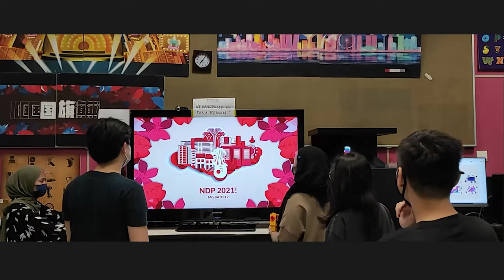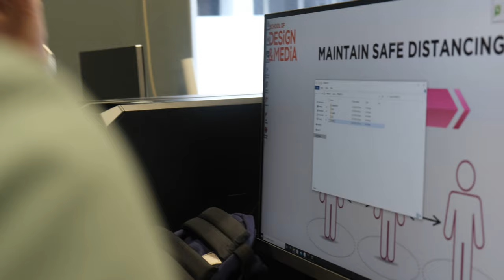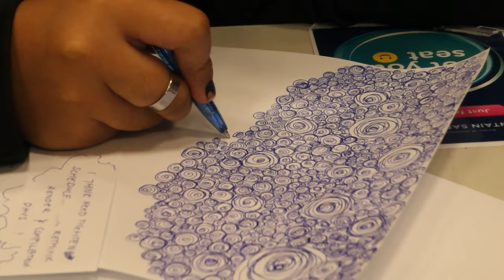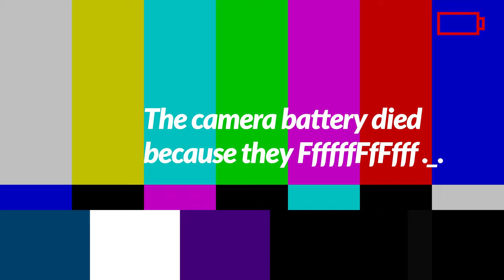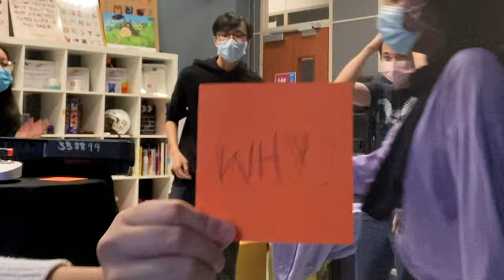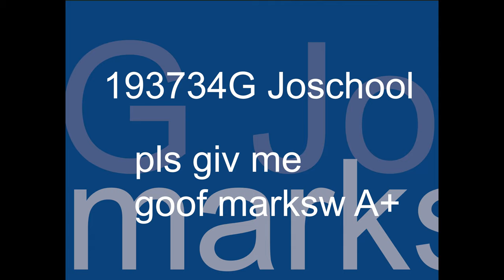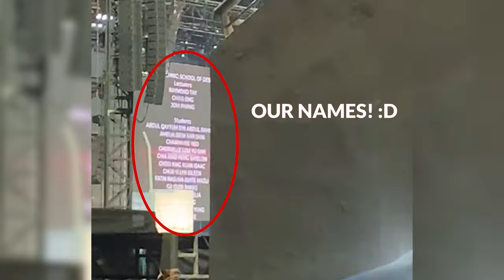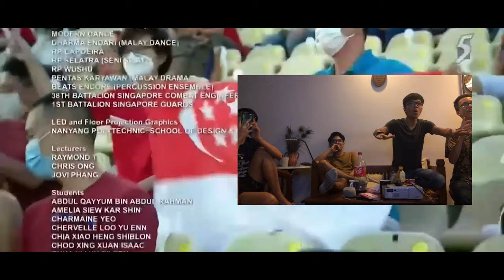vlog 12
the 25 of us were given a chance to work on this year's NDP Act 1 and 4 what a blast! ~ish

Here's also what goes behind the scenes during our FInal Year Project!